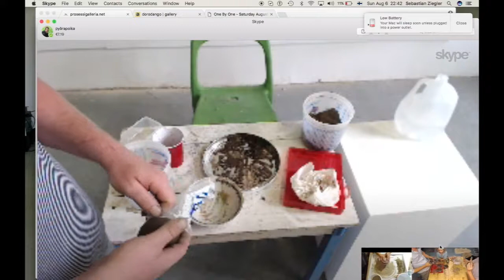dorodango 01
This video is about dorodango 01